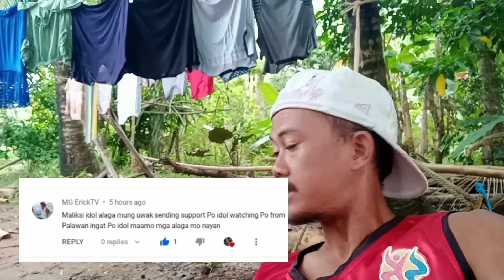Ep104,BREEDING SEASON,napaka raming mga pugad at ang daming mga inakay,COPINO HUNT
breeding season,napaka raming mga pugad, ang lalaki ng mga itlog at ang daming mga inakay, dito pala sila nangingitlog, dikit dikit lang angaga pugad dito.